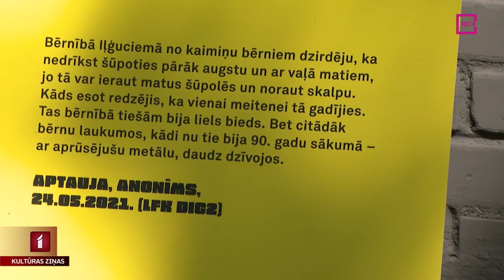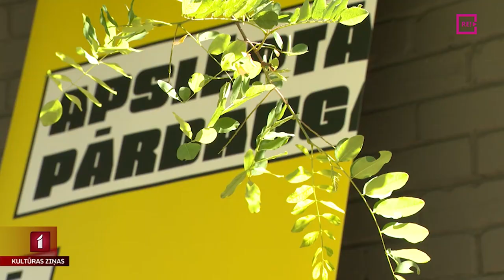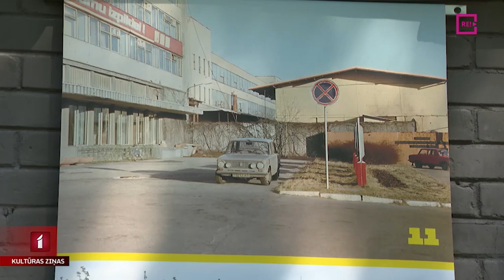Vides izstāde “Apslēptā Pārdaugava”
Sadzīviskas ainas no Pārdaugavas iedzīvotāju ikdienas, novērojumi, tradīcijas un maz zināmas vietas. Tās atklātas Daugavas kreisajā krastā mītošo rīdzinieku stāstos un fotogrāfijās, kas šobrīd skatāmas vides izstādē “Apslēptā Pārdaugava”. Ekspozīciju, Jaunatnes dārzā Āgenskalnā veidojuši Latvijas Universitātes Literatūras, folkloras un mākslas institūta pētnieki ar domu veidot mūsdienu urbānās Latvijas folkloras krājumu. Vairāk stāsta Jānis Lācis.